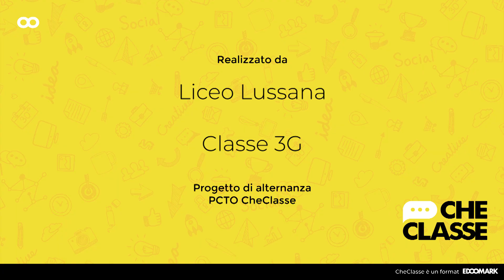CheNeSai | Meme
Recentemente il termine Stonks ha invaso il web; ma, in realtà, cosa si nasconde dietro a questa parola?
Se non fosse solo un semplice gioco superficiale, ma fosse più influente di ciò che possiamo pensare?
Noi studenti del liceo Lussana abbiamo posto il quesito agli abitanti di Bergamo, che hanno provato a scoprirne il vero significato mettendosi in gioco.